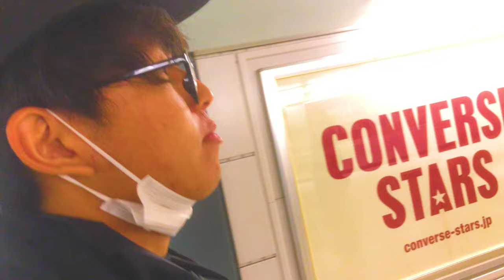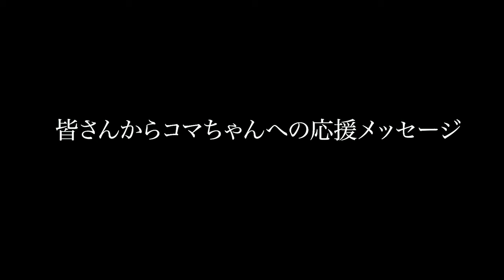【ヤバすぎ】友達が東京マラソンをスタート直後にリタイアしやがったwwwwwww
今日の一言
バカと天才は紙一重

感想
批判する人の理屈は走りたくても走れなかった人がいるのだからこうゆうことをするのは間違ってるとかもったいないとかだと思います。
もったいないと思った方は別にいいと思います。
僕ももったいないなと思いますし僕だったら完走目指して頑張ります。
ですが彼のやったことが間違っていると思われた方は落ち着いてよく考えてほしいです。
まず彼は誰にも迷惑かけてないし誰にも危害を加えてないし何一つ間違ったことなんてしていない
ただスタート直後にリタイアしただけです。

宝くじ当たった人がそのお金を好きに使うことと同じです。

なので一つのコメディーとして「バカなことやってるな〜」と笑ってやってください
これからもBIGFACEのボーボーチャンネルを何卒よろしくお願いします。

長文失礼しました。